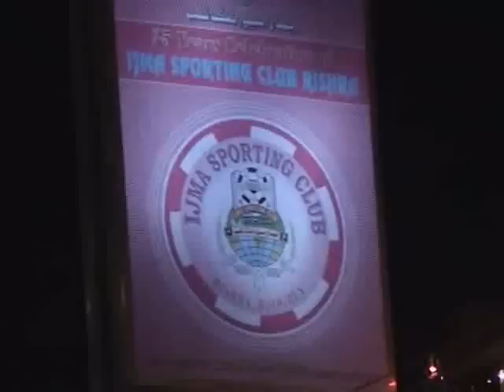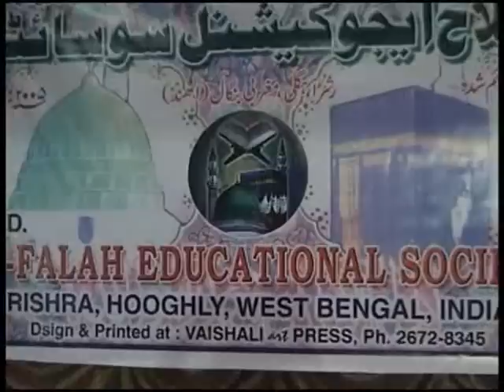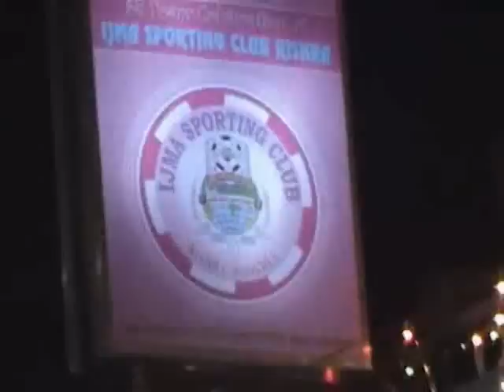Islaah e Ma'ashra ConferenceShaykh Maroof Salafi and Maulana Abdul Khallaq Nadavi8